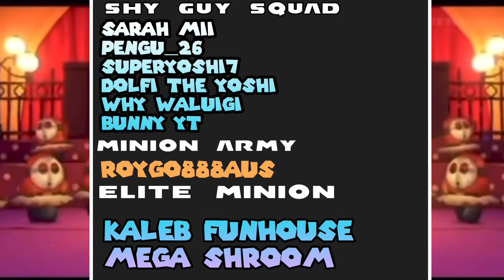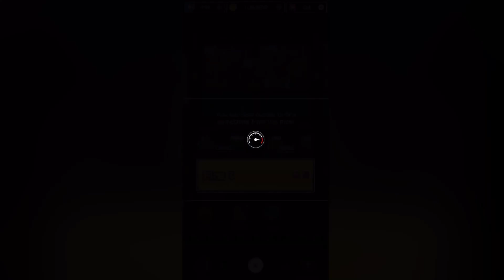OMG WE DID IT! Pipe Pulls | New Years Pipe 2 | Mario Kart Tour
Time for Shy Guy Kart to pull the pipe for his new elite minion! And is finally lucky going into a 100 pipe!

Make sure to comment and also like!